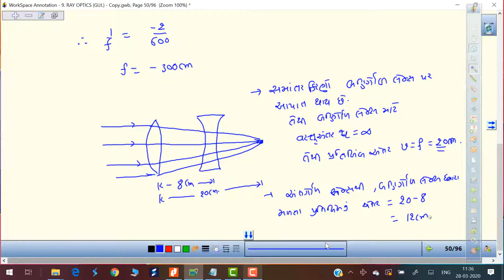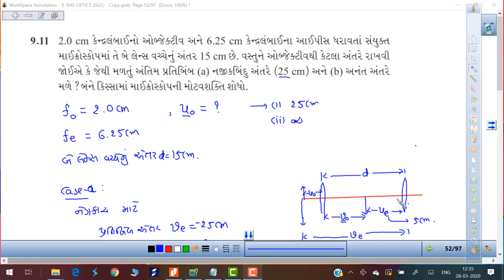LECTURE # 9.11G RAY OPTICS EXERCISE 10,11,21 | STD 12 | PHYSICS | DR G M SUTARIYA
SOLVED EXCERCISE NO 10,11,12